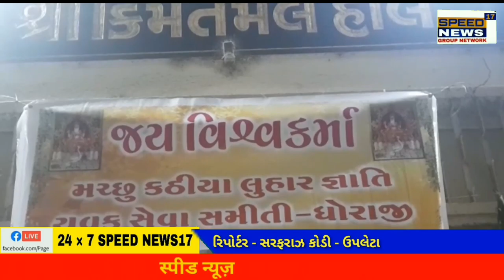DHORAJIના જમનાવડ રોડ પર કિંમત હોલ ખાતે વિશ્વકર્મા જન્મ જયંતિ ઉજવણી કરવામાં આવી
ધોરાજીના જમનાવડ રોડ પર કિંમત હોલ ખાતે વિશ્વકર્મા જન્મ જયંતિ ઉજવણી કરવામાં આવી

ધોરાજીના કિંમત ખાતે લુહાર સમાજ યુવા સમિતિ ધોરાજી દ્વારા વિશ્વકર્મા જયંતી ના રોજ માગશર સુદ-૧૩ના દિવસે વિશ્વકર્મ દાદાની જન્મ જયંતીની ઊજવણી કરવામાં આવી હતી જેમાં પૂજા અર્ચના તેમજ બાળકો માટે એક સાંસ્કૃતિક કાર્યક્રમ યોજાયો હતો જેમાં લુહાર સમાજ દ્વારા આરતી કરવામાં આવી હતી ત્યારબાદ કેક કાપવામાં આવ્યું હતું અને સમૂહભોજન કરવામાં આવ્યું હતું અને સમસ્ત મચ્છુ કઠીયા લુહાર સમાજ આ જન્મ જયંતિ ઉજવી હતી